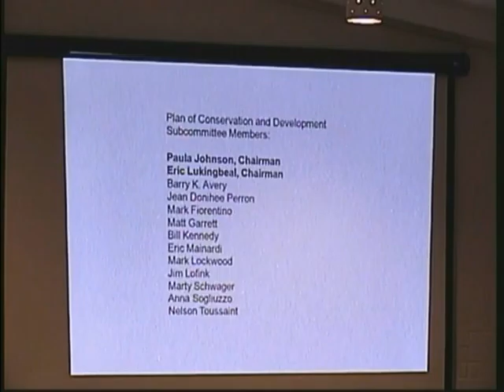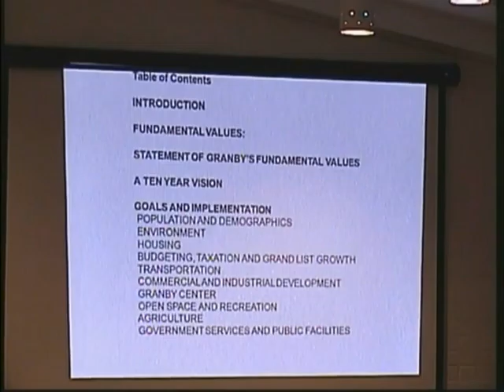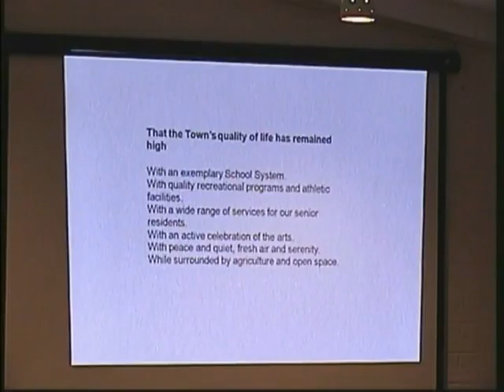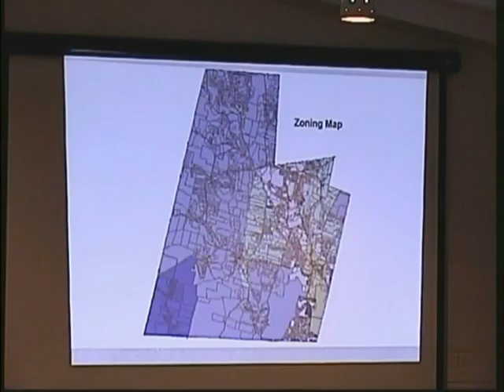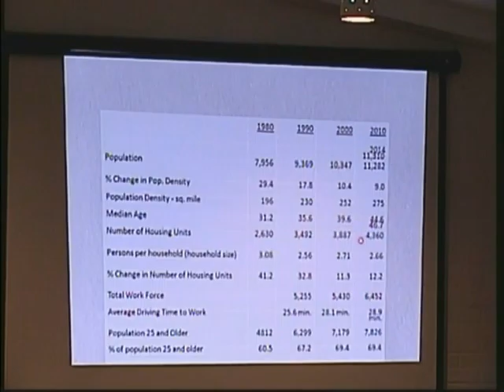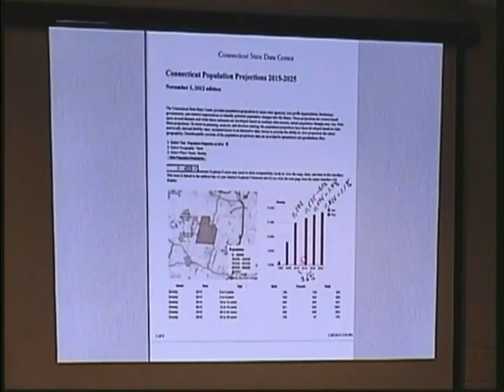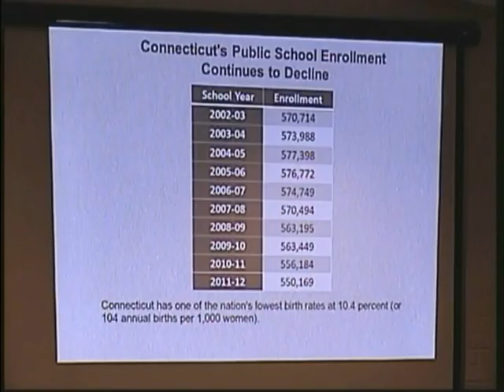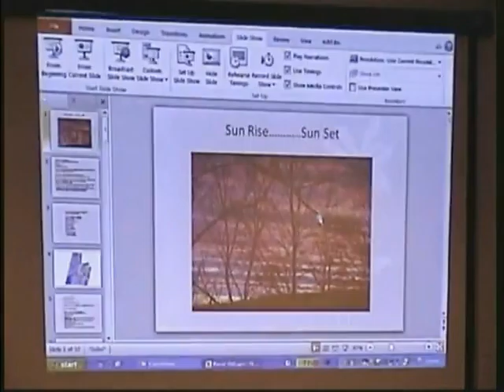Public Session on the Plan of Conservation and Development